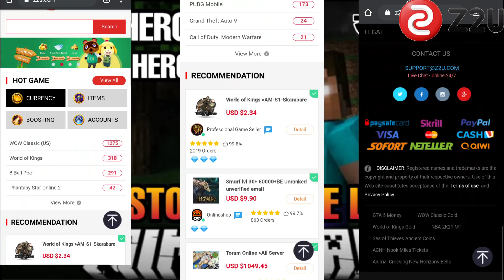Story Of Herobrine | Who Is Herobrine | Legend Story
HEY GUYZ SWAGAT HAI AAP SABKA EK OR NEW VIDEO MEIN

Tmc Hunter
tmchunter
TMC HUNTER